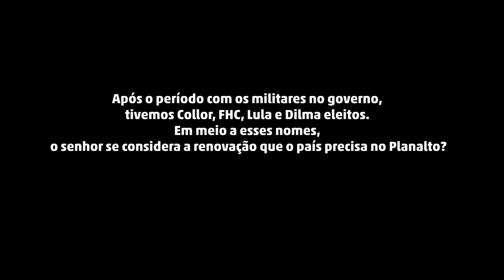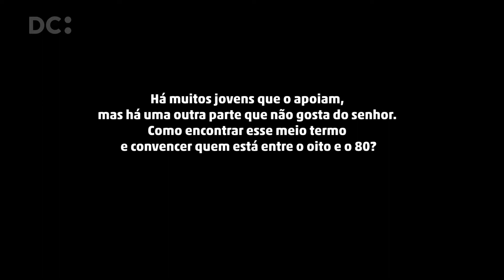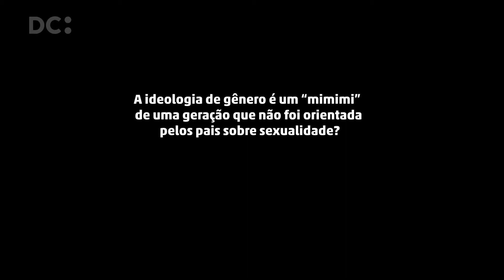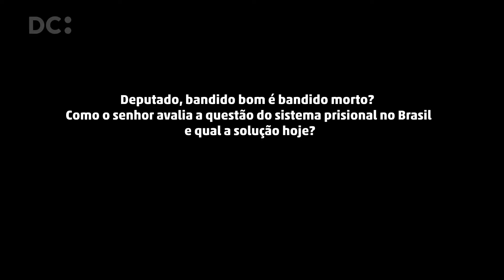Entrevista com Jair Bolsonaro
Com ele há polarização. Ou ama, ou odeia. Ou a pessoa capta suas ideias a ponto de idolatrá-lo em aeroportos, eventos, ou se sente isolado por seus conceitos. Graças às opiniões fortes e frases de impacto, ganhou espaço principalmente junto à direita conservadora.